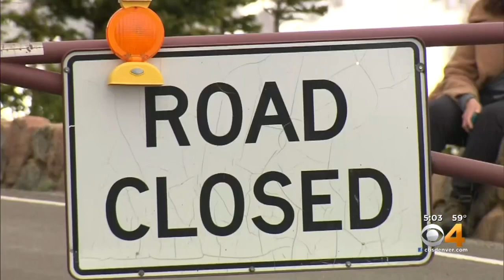Snow, Rain Make For Chilly Camping In The Rockies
The popular Summer activity is getting a little bit of a cool down.